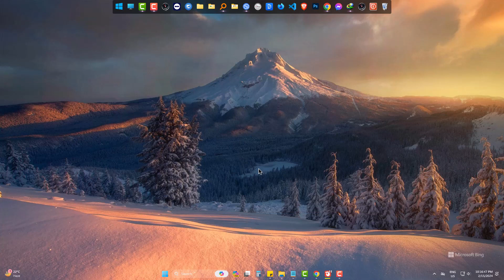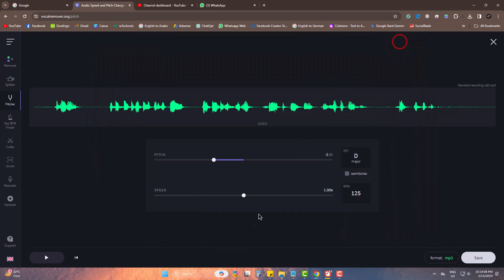How to Change Voice Online from Audio/Mp3 - Change Audio Pitch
Looking to transform your voice effortlessly? In this tutorial, I'll show you step-by-step how to change your voice online from any audio file or MP3 with ease. Whether you're a content creator, musician, or just looking to have fun with your voice, this method will give you the tools to adjust the pitch and tone to your liking.

🔥 Key Features 🔥

Learn how to alter the pitch of your voice seamlessly.
Discover online tools that make voice modification simple and effective.
Enhance your audio projects or spice up your content with unique vocal effects.
No need for expensive software or technical expertise – anyone can do it!

This video covers the following ideas:
Change voice online,
Modify voice from audio,
Voice pitch changer,
Audio pitch adjustment tool,
How to change voice in MP3,
Online voice transformer,
Voice modulation software,
Alter voice in audio file.

🚀 Why Change Your Voice? 🚀

Add a new dimension to your music compositions.
Create distinctive character voices for animations, podcasts, or gaming content.
Protect your privacy by anonymizing your voice for online communications.
Explore endless creative possibilities and stand out from the crowd!
🔧 Step-by-Step Guide 🔧

Introduction to online tools for voice modification.
Uploading your audio file or MP3.
Adjusting pitch, speed, and other parameters.
Previewing and fine-tuning your modified voice.
Downloading your transformed audio for use in your projects.

🎉 Don't miss out on the opportunity to elevate your audio projects with unique and captivating voices! Watch now and start experimenting with your sound today! 🎉